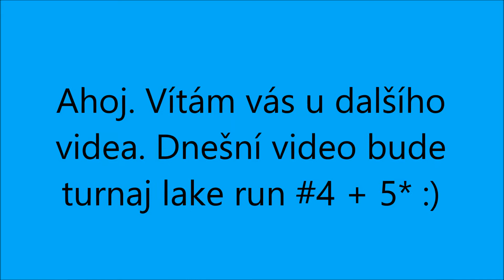Fishao: Turnaj lake run #4 + 5★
28.10. Speciál ;)
28 th October special ;)

8:19  5*